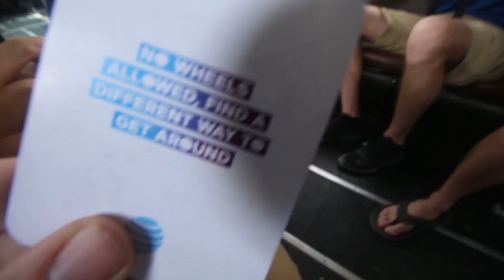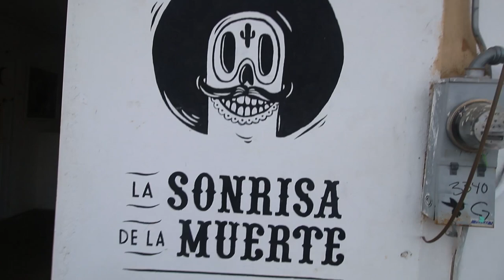I KISSED A CAMEL?!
My first full day in Mexico and we lost our wheels, but luckily we stumble upon some camels. Mexico hotels are the best.

¿Como se dice "Best Day Ever"?

Use this link if you want me to use your music in my vlogs!!